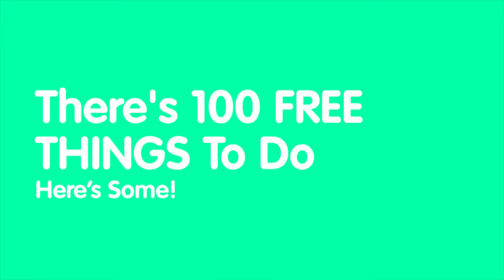Fun and Free Things To Do In Las Vegas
We all know that Las Vegas is full to the brim with fun things to do, but we have picked out the TOP 100 for you! These are exactly what you would LOVE to do in Vegas!